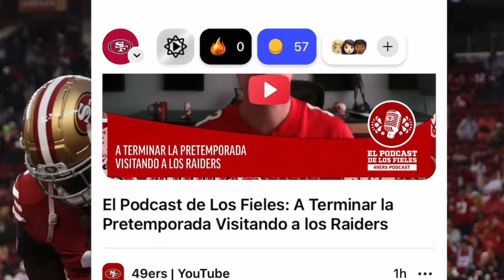Roster Moves 🚨 49ers make additional roster moves as they cut down from 90 to 53 man roster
Use the Autograph app today and get rewarded for your fandom!

Use Code: SFNiners